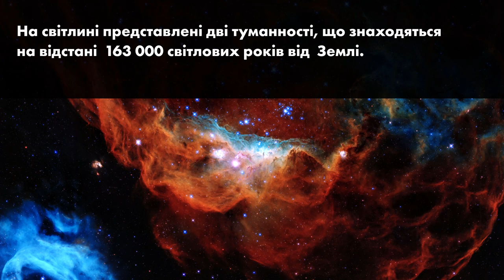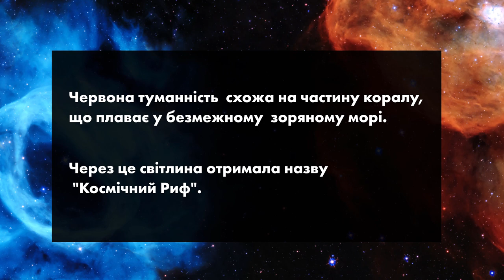"Космічний риф" - ювілейна світлина від Хаббла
"Космічний риф" - нова світлина, зроблена космічним телескопом ім. Хаббла. Це приголомшливе зображення зоряних ясел з галактики Велика Магелланова Хмара було опубліковане з нагоди 30-річча виходу Хаббла на орбіту.